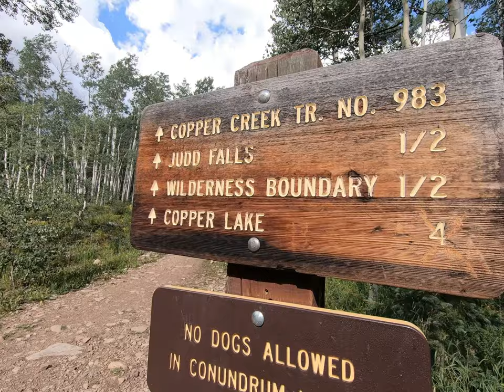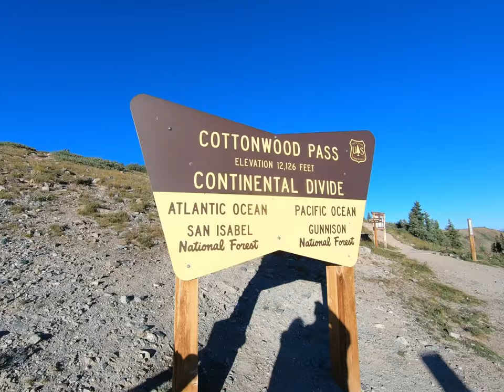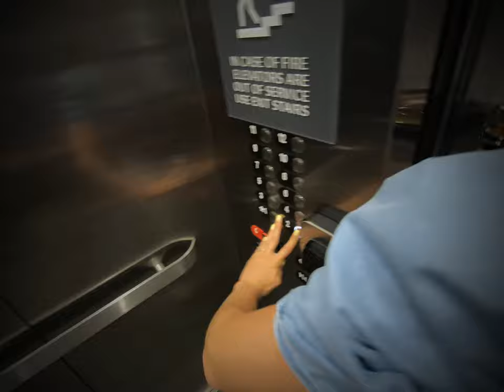Crested Butte, CO **DARING Adventures - Hiking, Whitewater, Biking the 401 and GOOD EATS**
Mr and Mrs Benny Outdoors head to Crested Butte, CO for a 5 day work-cation in August 2022. Tune in to see their latest adventure!!